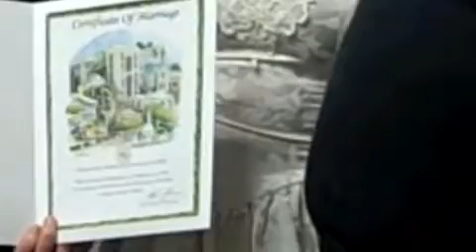Orlando Artist Brian Feldman Marries Anyone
To stand up for the right for all people to marry the person they love, Orlando performance artist Brian Feldman married a total stranger. He's spreading Valentine's Day love at it's best! More @